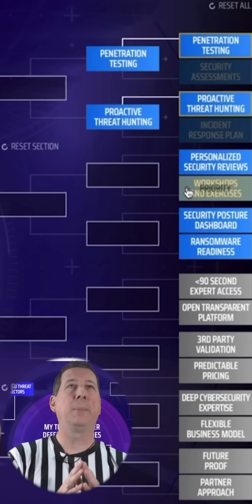Cyber Security Bracketology Part 2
Amidst of all the madness, don’t forget about your cyberdefense. Introducing, Secureworks CyberBracketology! 🏀 Create your own bracket and define your top four strategies. Share your results with the CyberBracketology hashtag